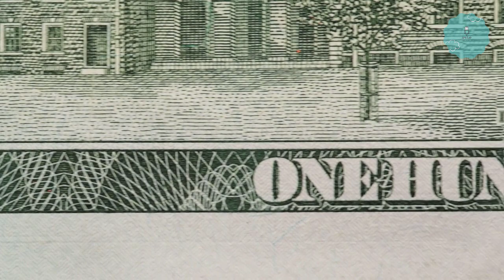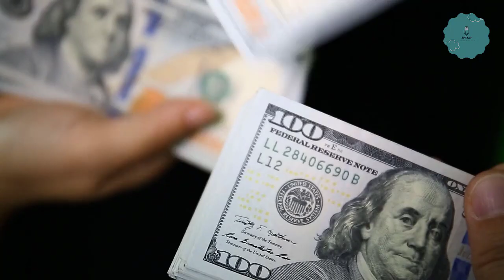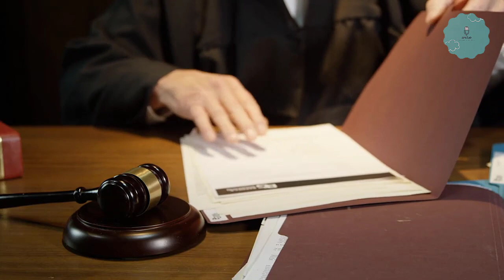JUDGE Charges Mom Until Her Daughter Says Something That SHAKES THE COURT